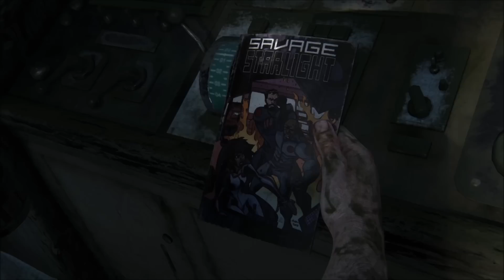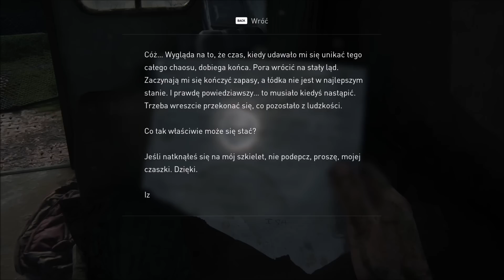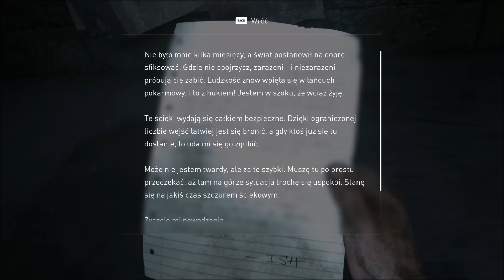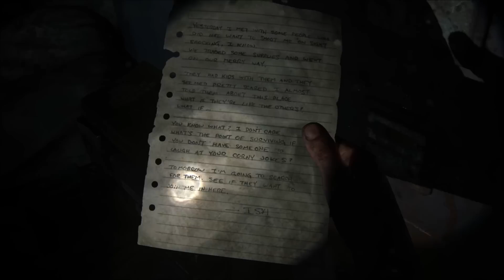The Last of Us 20(G) Ucieczka z miasta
Hej Ludziska! Czas się zmywać z tego miasta. Bo co jak co, ale wiem kiedy mnie gdzieś nie chcą. Hmm... a jak do mnie strzelają to chyba mnie nie chcą XD Tylko czy my tą ucieczkę w ogóle przeżyjemy? Zobaczmy.